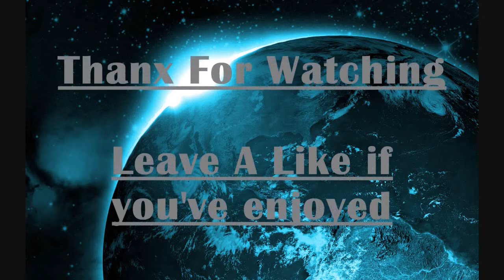Top 5 Epic CoD Moments - Week 11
Background Music: Forever (Crown The Empire Cover)